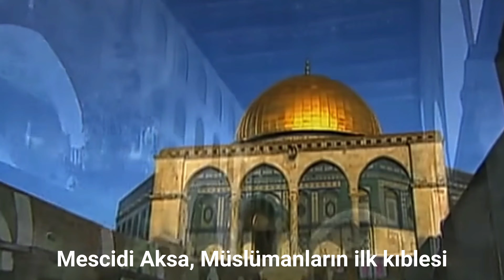Bir Grup İlahi